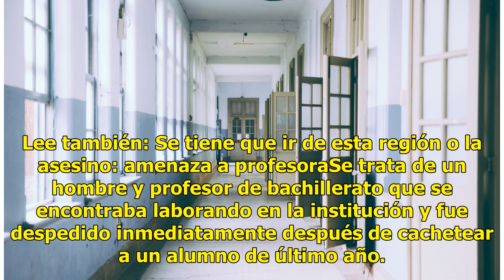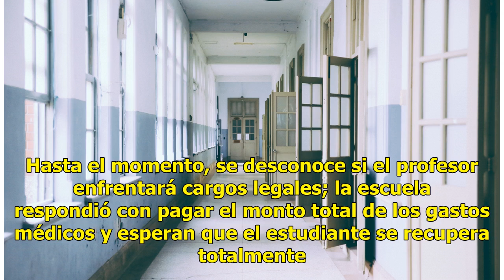Maestro enfurecido cachetea 12 veces a alumno y lo deja grave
China.- Un hecho suscitado en una escuela secundaria al este de China ha conmocionado a toda la comunidad luego de que un maestro estuviera en medio de la polémica por agredir de manera insólita a un menor de edad. Lee también: Se tiene que ir de esta región o la asesino: amenaza a profesoraSe trata...